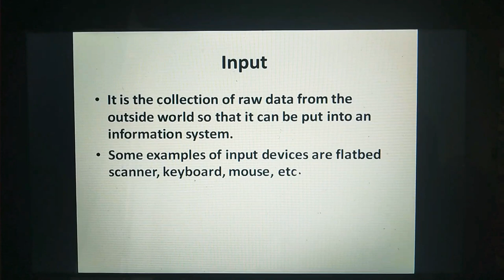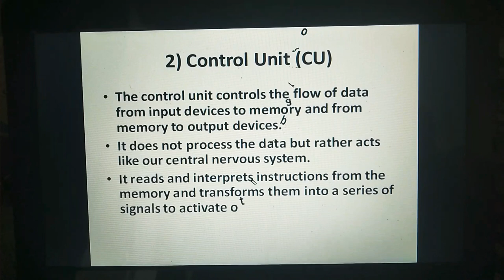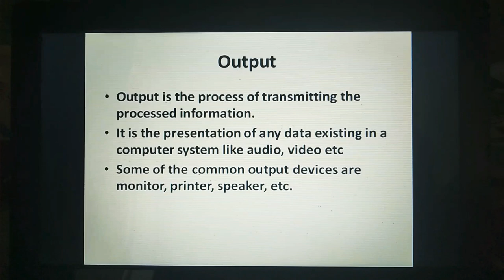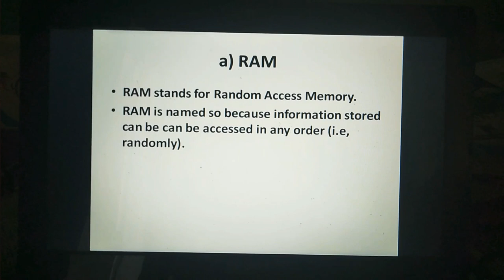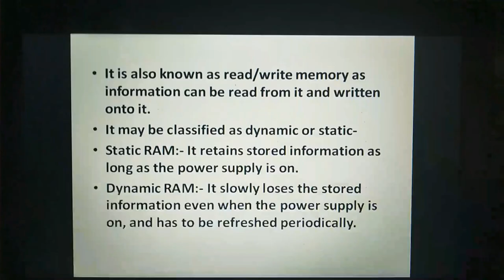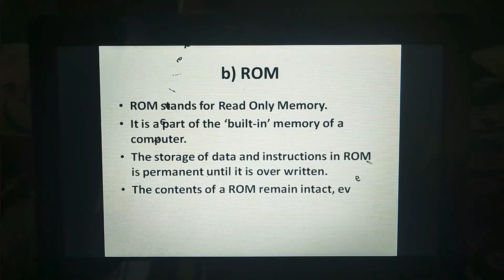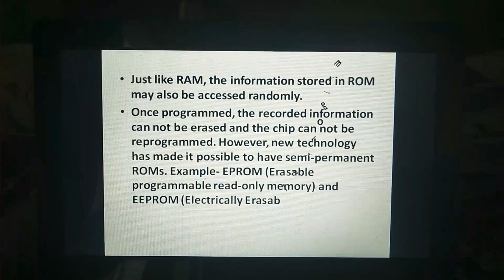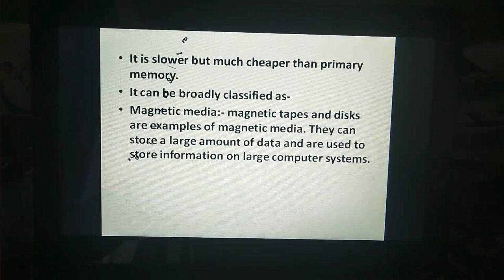Information processing cycle | data processing cycle | information technology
Here in this video we will discuss the information processing cycle in a very Easy way...